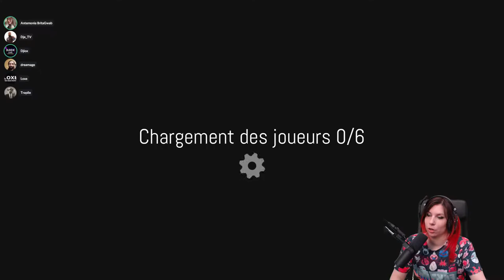C'est Logique - Multicredi Pummel Party avec DjeTV, Djiox, Antemonia, Trapile, Dreamage (18/05/2022)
Rediff du Multicredi du 18/05/2022 sur Pummel Party en compagnie de Antemonia, Djiox, DjeTV, Dreamage et Trapile